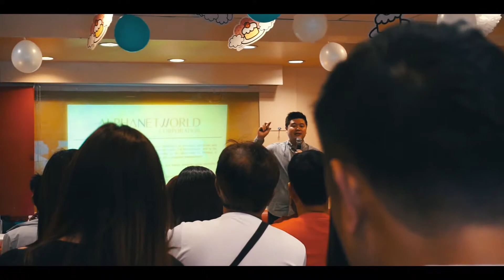FreeMentorVlogs: No Weekends for Entrepreneurs!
As an entrepreneur you sacrifice lots and lots of time just to be able to contribute and share value to other people. Most people think being an entrepreneur is easy, most of the time we are branded as lucky but watch this vlog as i take you in one of my recent business trips in Dagupan, Pangasinan.